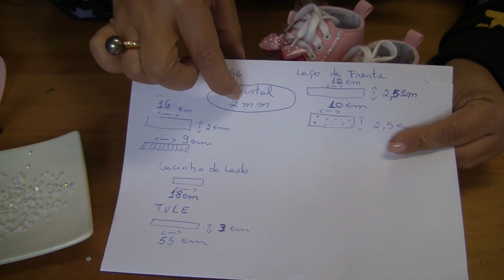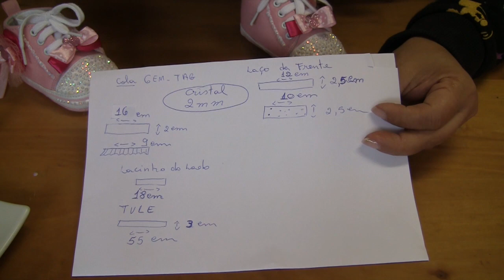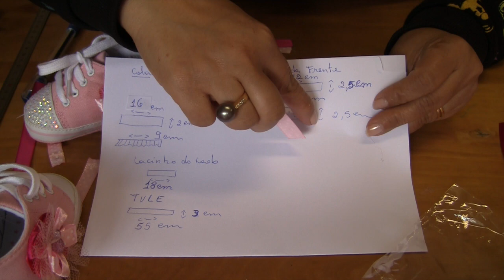D.I.Y. Como Decorar Sapatinho de bebe com cristais e fitas - Tutorial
Sapatinho com  cristal com fitas Passo a Passo